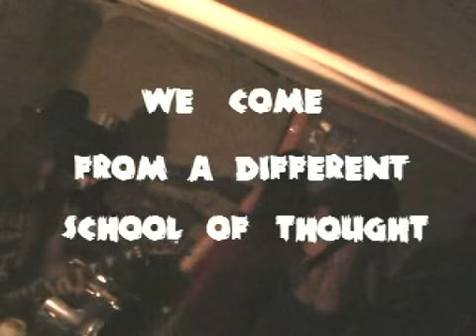LAST BRODELLO SHOW EVER!!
The BRODELLO celebrates its two year history of basement shows, thrash, beer and mayhem with a night of insanity.  RAMMING SPEED from Boston play an amazing set, alongside Couchboy, The Two Funerals and Gnarwolf.  This took place June 16, 2007.  The song is 2 Plus 2 Equals Sex by Ramming Speed (formerly Despotic Robot).

RIP, the BRODELLO - 1311 N. Main St., Blacksburg Virginia 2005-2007